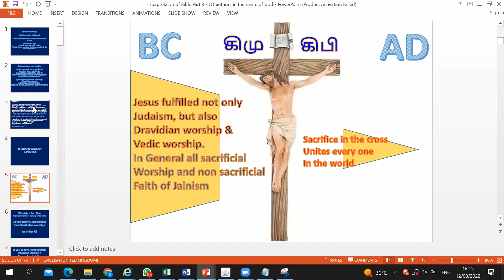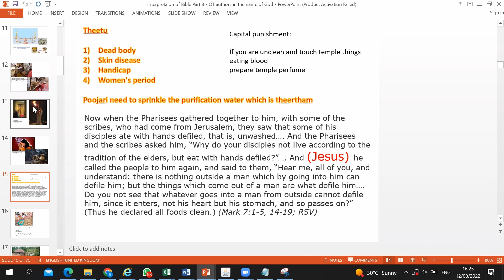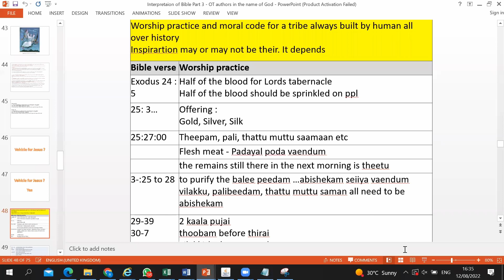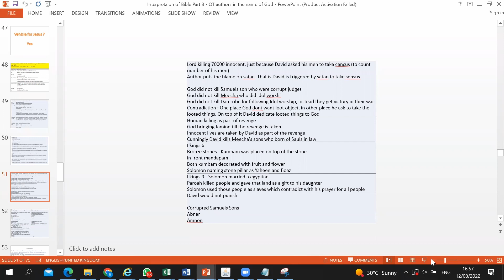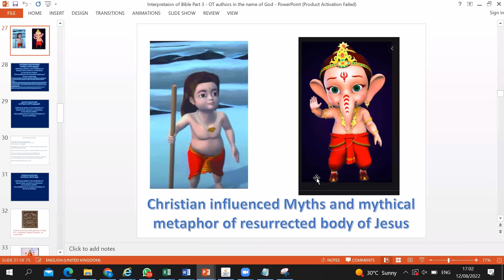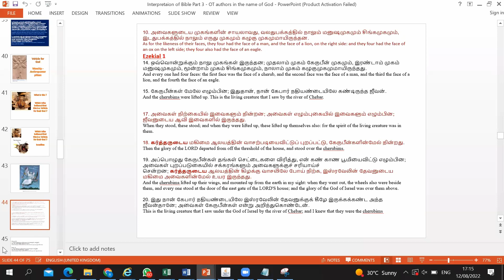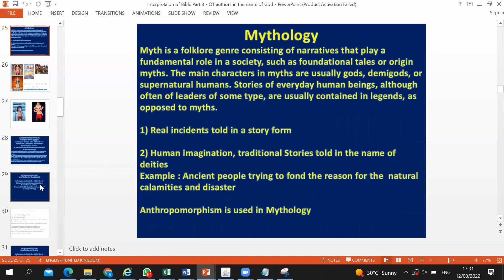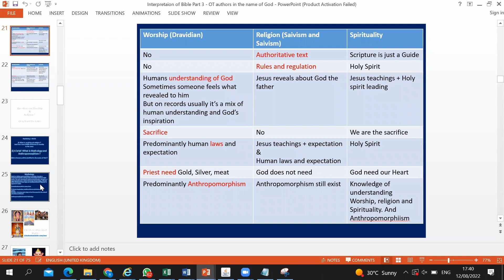12.8.2022 இன்று இரவு இந்திய நேரம் 8.00 முதல் 9.30 மணி வரை திரு. பழனியப்பன்